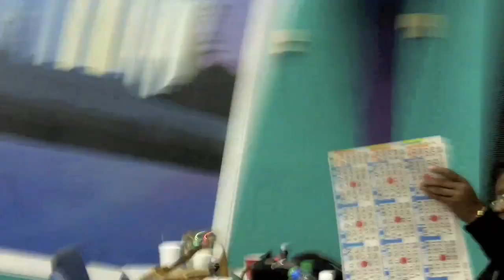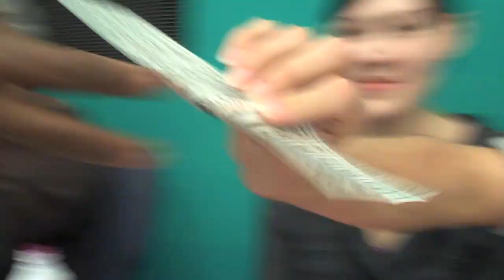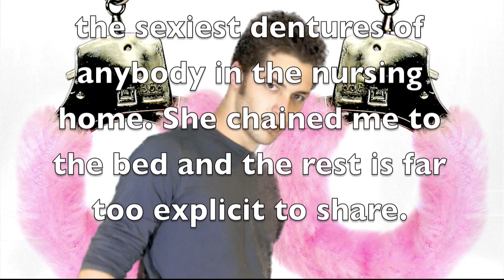Brian Larsen Finds His Bingo Girlfriend And Wins A Bingo Jackpot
This is the last in the epic trifecta of bingo videos in which Brian Larsen not only finally wins a game of bingo, but also finds his bingo soulmate. Find out what happened on their first date and why Brian's friends are slightly less than geniuses.